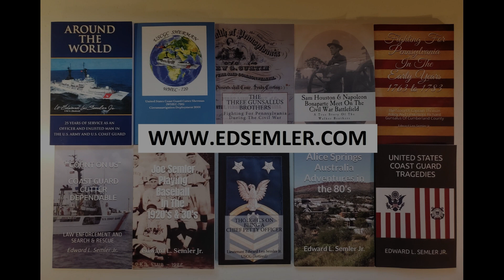Fort Lewis Washington US Army 1967 - Tour of the Base - Basic Training or AIT - Vietnam War era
This video was digitized from a reel of 8mm film titled "Fort Lewis - Toma's Army 1967" with a date stamp of 1967 & a Film Process date of April 1968. It appears to show Fort Lewis Washington.